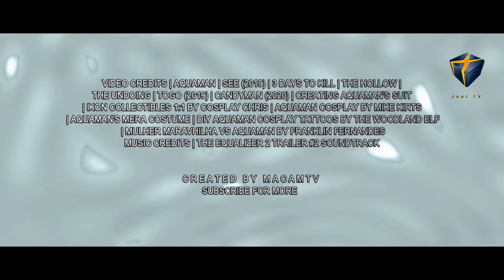Trailer Acquaman 2 (2021) TREASER Trailer - Jason Mamoa, Amber Heard, HD-Official Channel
HD-Official Channel

HD-OfficialChannel